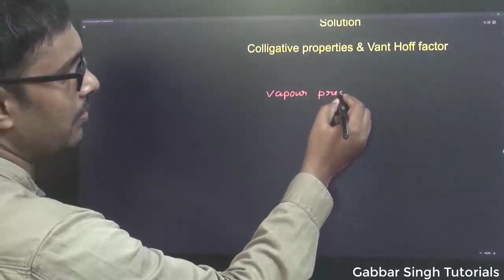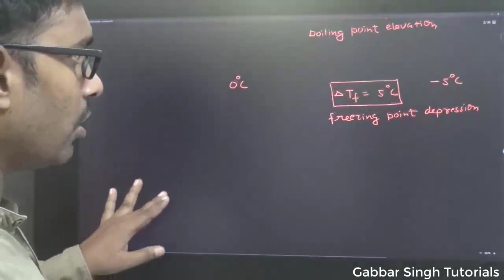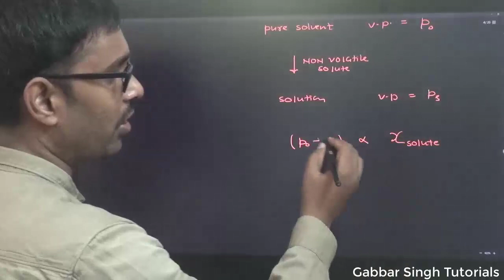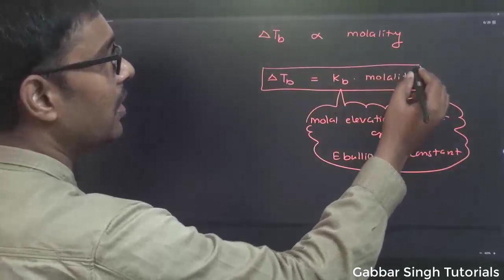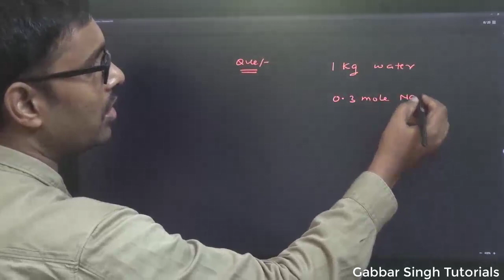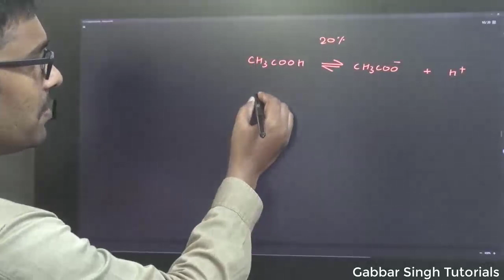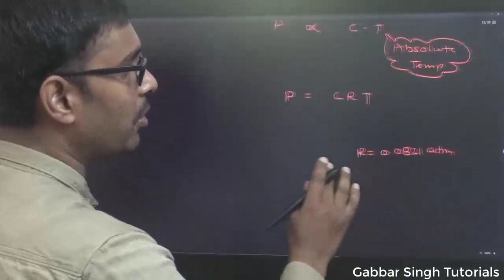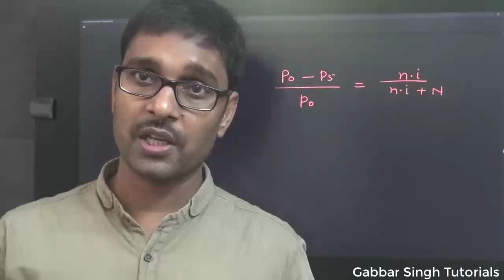Solution 02 - Colligative properties of solution